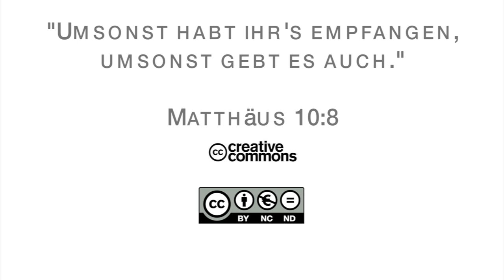15Q02 / 05 Das Evangelium nach Lukas